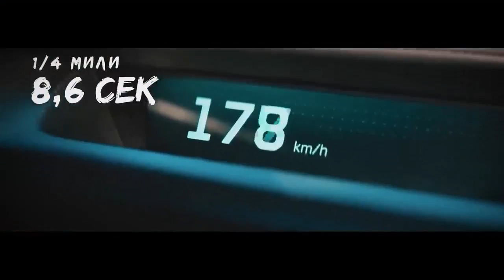Maga x Zupay x TBT - Brutality